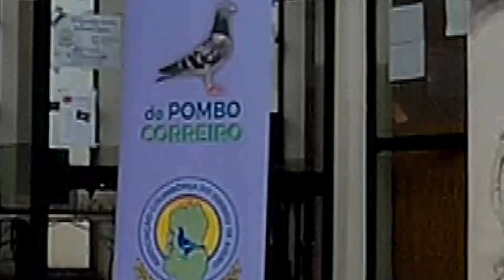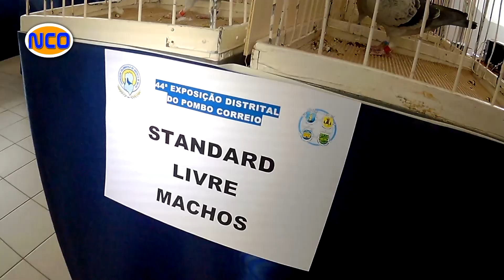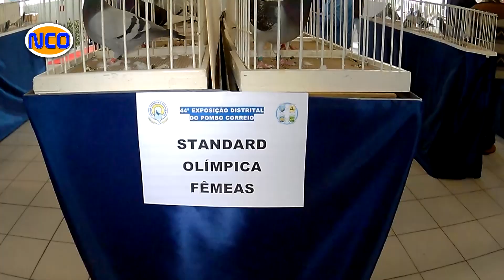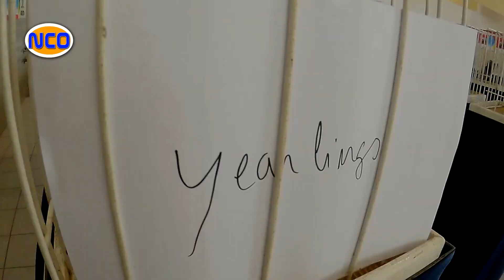(Columbofilia) Exposição dos campeões de Aveiro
Os Campeões do Dist. Aveiro, reunidos numa Exp. em Lobão St.a M. Feira.